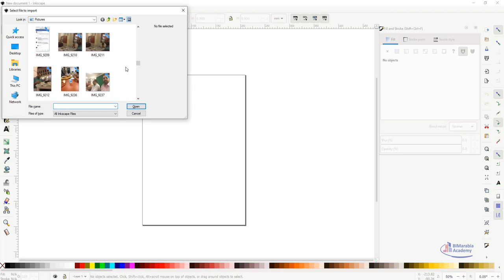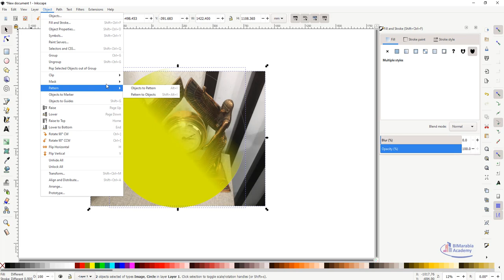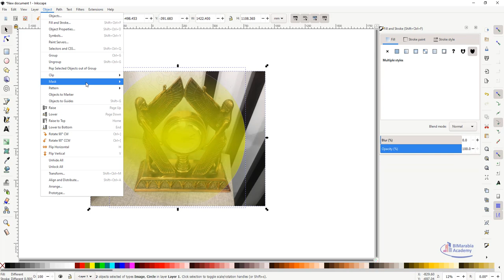inkscape Using clipping paths and masks